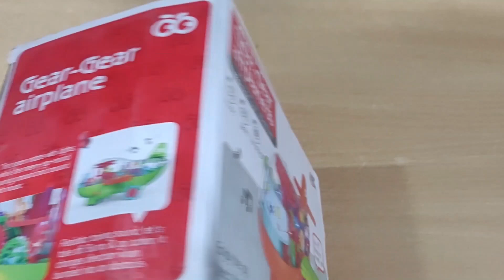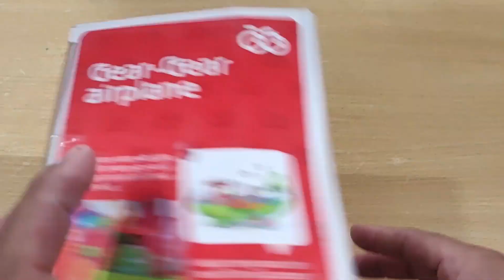Gear-Gear airplane - Transparent merry-go-round Toy for kids | Gear plane with light, Music & dance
Gear-Gear airplane - Transparent Upper Fuselage Shell Toy Overview